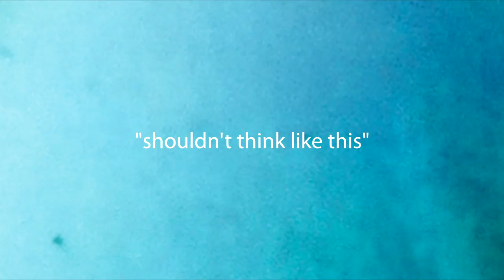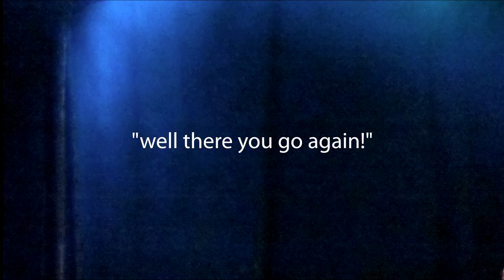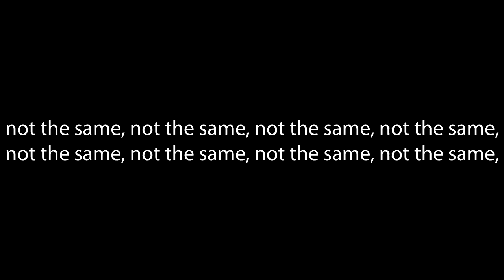Chris Conway - Out Of The Blue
From the Chris Conway album Out Of The Blue.

Chris Conway - vocals, acoustic 9 string guitar, keyboards, low Irish whistle, bodhran, drums loops, percussion.
Zorpinda Zorpin - percussion

Amazon UK
Amazon USA

Every day a thousand voices,
Some of them are almost real.
On the screens of my machines,
Asking me how I feel,
Always questions and opinions,
Am I too blind to see?
Why would I want to do that?
What will become of me?

And the say – I shouldn't talk like this,
And they think – I shouldn't think like this,
But I do, yes I do, and I think you do too,
And it came to us out of the blue

Those that say they rule us,
Weave their deceptive dance.
Somehow I'm not included,
In their corporate masterplans.
You ask me what is this blindness,
That only sees what there is to gain?
You ask me the price of kindness.
Well there you go again.

But you do, yes you do, and you know I do too,
And if came to us out of the blue

I am a cosmonaut, you are an acrobat,
I love the space station, you love the laundromat
Were not the same,
We shouldn't be the same,
And I love the difference
I want to see the difference in you.
The difference in you.
In the things that we do.

Those of us beyond the borderline,
Who live outside the norm,
Who may not love the sunshine,
But prefer a thunderstorm
We have to find our own way,
On a road misunderstood,
But our numbers grow everyday,
Bang goes the neighbourhood.

And the say - we shouldn't hope like this
And they think - we shouldn't dream like this,
But we do, yes we do, and we know that it's true.
We were born to live out of the blue.
Sky blue